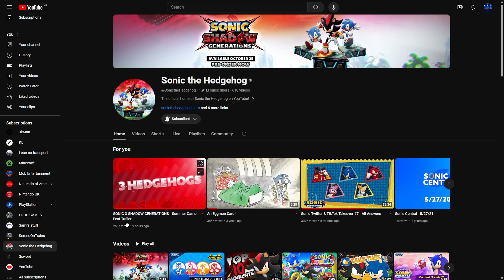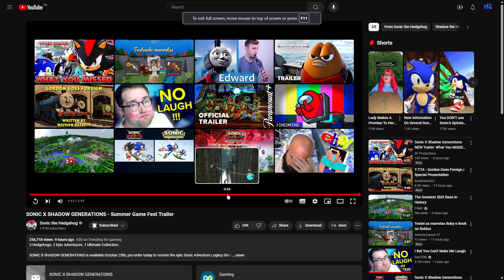SHADOW HAS WINGS?!?!?!? (sonic x shadow generations summer games fest trailer reaction)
in this upload i react to the sonic x shadow generations summer games fest trailer.